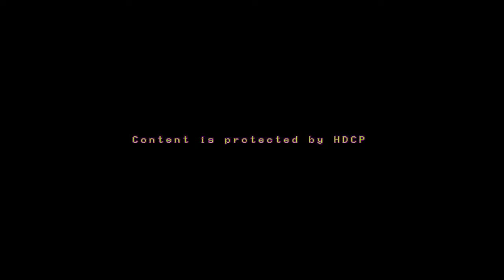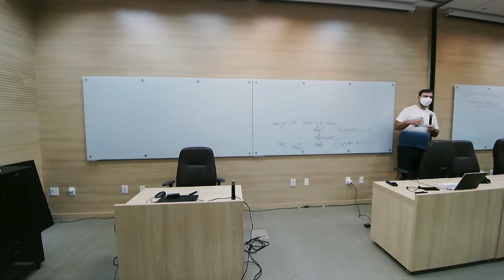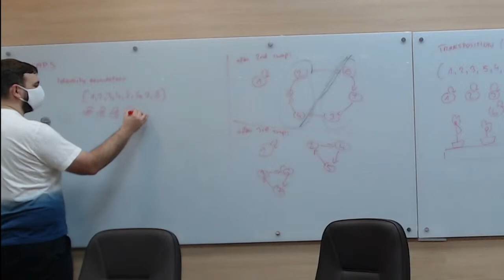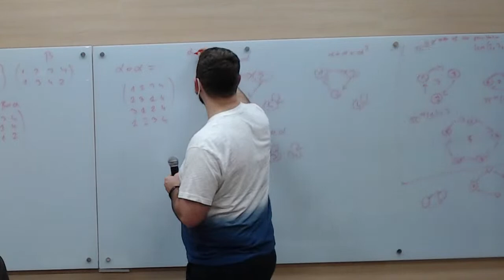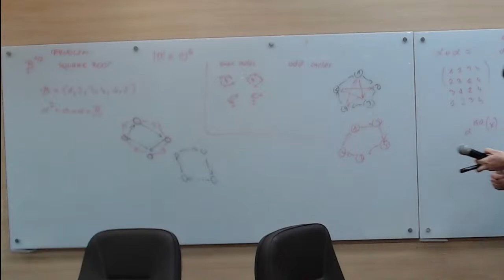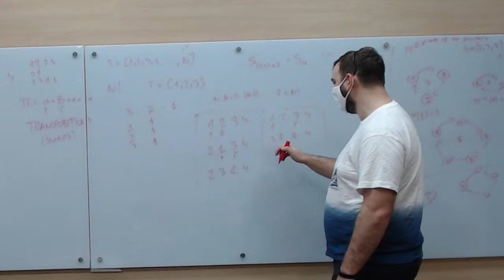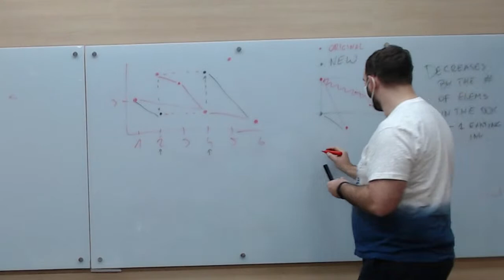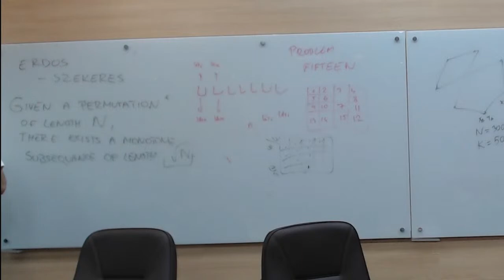ICPC Summer School 2023 - World Final Class - 2023-01-23